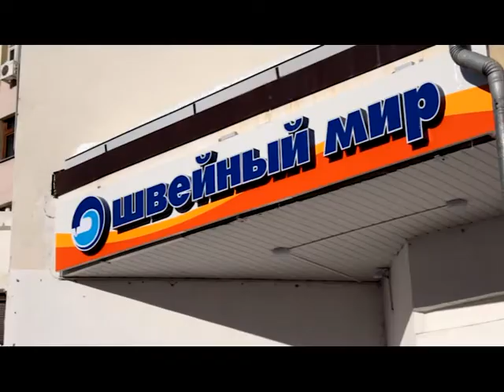Всероссийская сеть швейных супермаркетов "Швейный мир